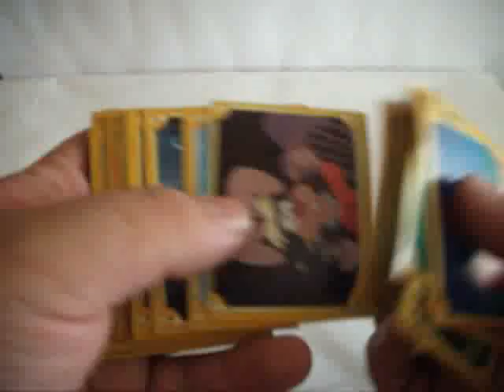CROMOS 100 AÑOS DISNEY MP4